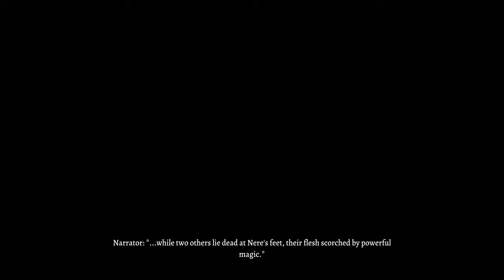Baldur's Gate 3: 71.